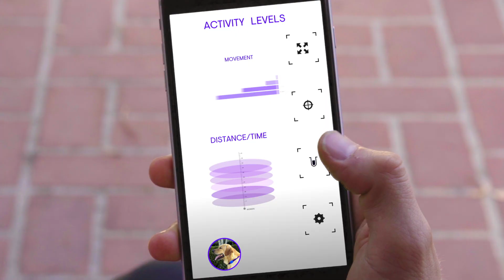FYND - The World's First 4G LTE Live Tracking Device